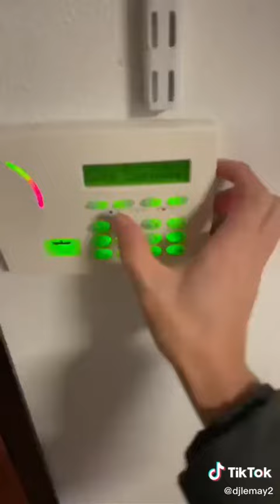Dylan Lemay | Forgetting Birthdays | Ice Cream Cake | Catch’n ice cream in your mouth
Dylan Lemay | Drop’N some Ice Cream | Dropping Ice Cream | Eating Ice Cream like an APPLE! 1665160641